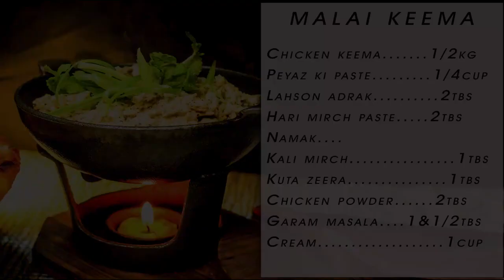Chef Asad's Creamy Malai Keema Recipe: A Rich and Flavorful Delight!"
Let's Cook with Chef Asad

Put together to bask in a culinary masterpiece! On this flavorful video, the culinary maestro, Chef Asad, will guide you thru the introduction of a wealthy and creamy "Malai Keema." if you're looking for a dish that's an excellent marriage of succulent meat and a pricey creamy sauce, you are in for a lovely treat.

Video content:
Get ready to raise your cooking talents as Chef Asad stocks his culinary information in crafting an appropriate Malai Keema. On this complete academic, you will find out:

The important substances for achieving the appropriate stability of flavors and textures.
Chef Asad's secret techniques for infusing the dish with rich, creamy goodness.
Innovative versions to customize your Malai Keema to perfection.
Whether you're a seasoned prepare dinner or a kitchen newbie, this video caters to all stages of know-how. By using the end, you'll be equipped to whip up this mouthwatering and pricey dish with self belief.

Examine the artwork of creating Malai Keema from a culinary genius.
Savour the delightful combination of succulent meat and creamy richness.
Impress your own family and pals with your culinary capabilities that deliver a flavor-packed enjoy.
Name to movement:
In case your flavor buds are tingling and you are keen to create this wealthy and flavorful Malai Keema, show your assist by giving this video a thumbs up and subscribing to our channel.

Permit's unfold the pleasure of cooking and indulging on this expensive masterpiece together!

Lets Cook With Chef Asad,
Malai Keema Recipe,
Creamy Meat Dish,
Cooking Tutorial,
Chef Asad's Kitchen,
Creamy Keema Recipe,
Chef Asad's Recipes,
Succulent Meat Dish,
Rich and Flavorful Keema,
Homemade Malai Keema,
Easy Cooking Tutorial,
Creamy Delight,
Luxurious Meat Dish,
Keema with Cream,
Chef Asad's Kitchen,
Low-Calorie Keema,
Flavorful Cream Sauce,
Tasty Keema Recipe,
Family-Favorite Dish,
Delicious Dinner Ideas,